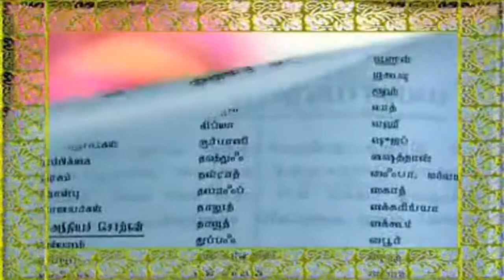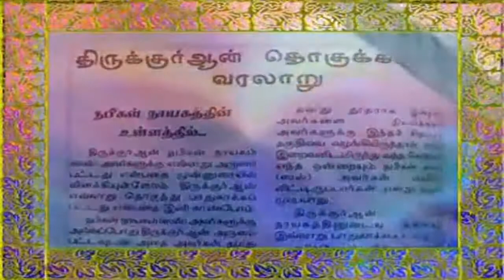ஜிஹாத் என்றால் என்ன.? - பாகம்-2 | நாகை | P Jainul Abideen | PJ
இடம் : மஞ்சக்கொல்லை நாகை மாவட்டம்

தலைப்பு :ஜிஹாத் என்றால் என்ன.?